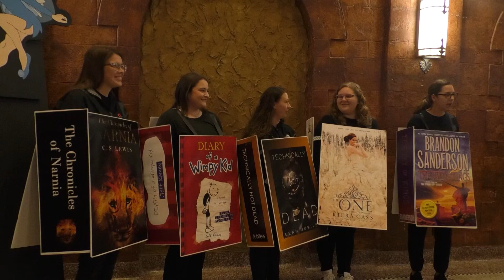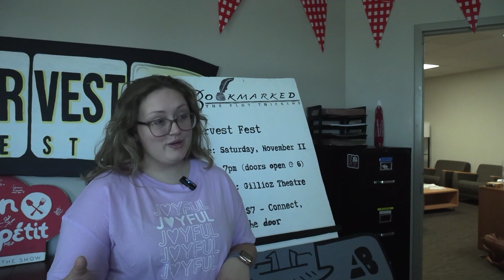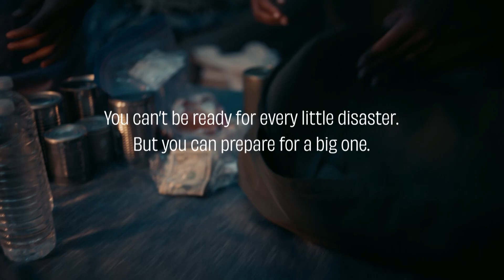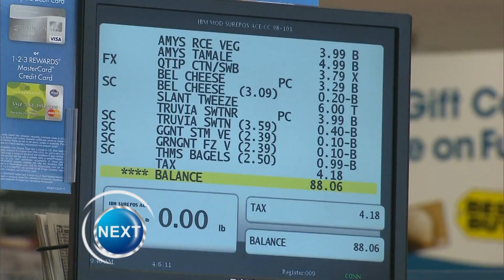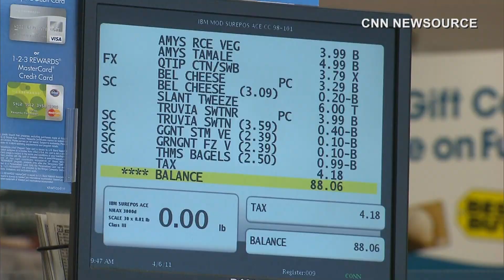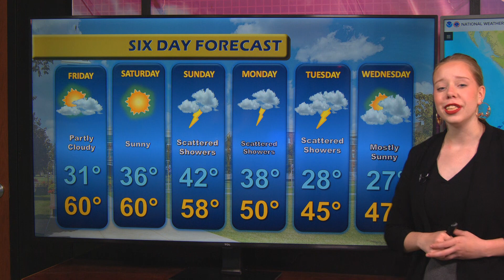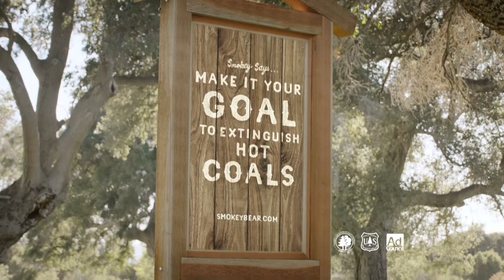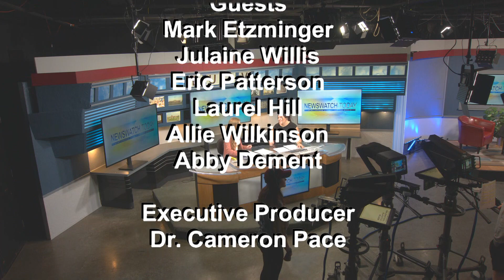Newswatch Today 11.16.23